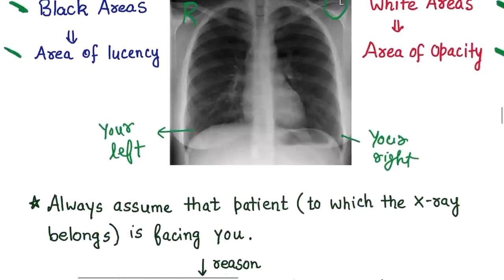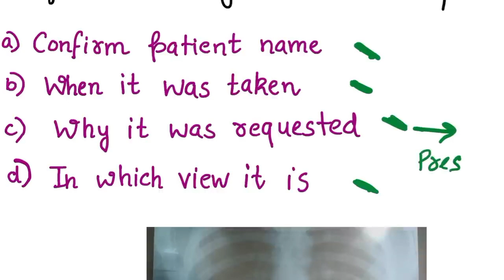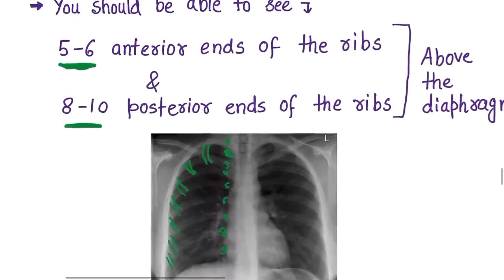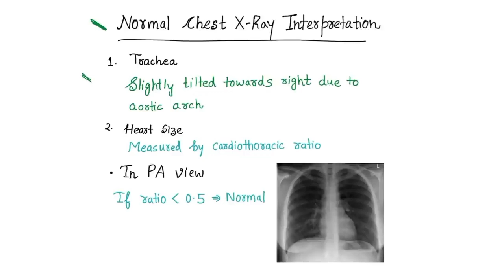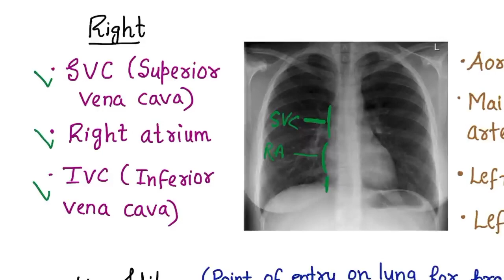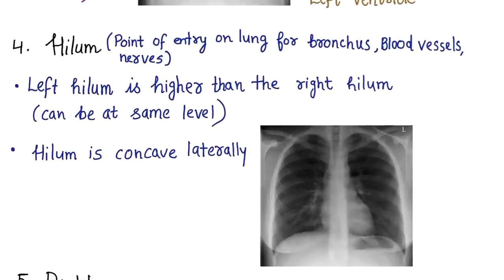How to know about X-ray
This video related to medical X-ray .How all know easly the report.